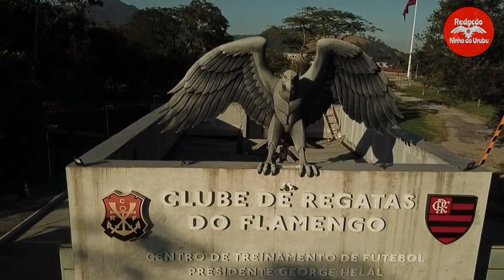EXCLUSIVO!!!😱 CONFIRMADO! ✅ AGORA NINGUÉM MAIS VAI SEGURAR O FLAMENGO! NOTÍCIAS DO FLAMENGO HOJE🔴⚫